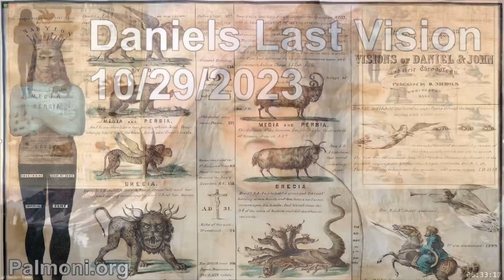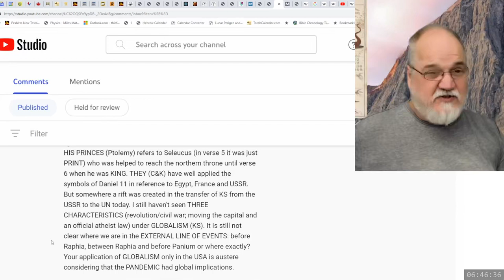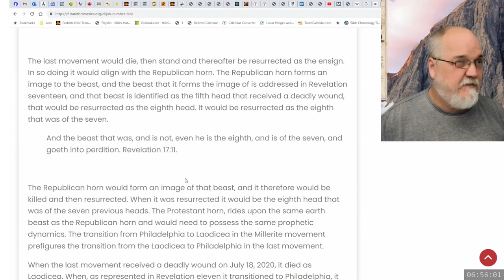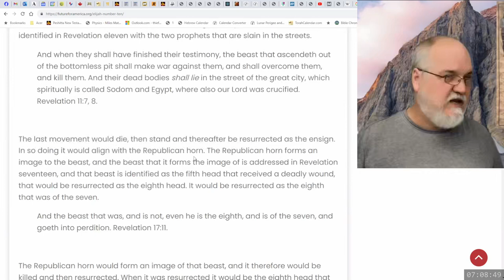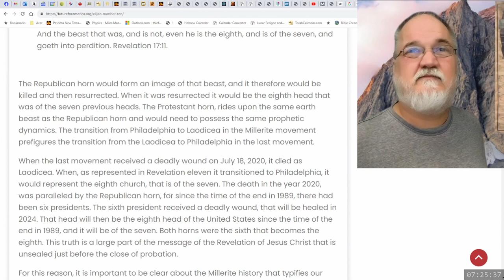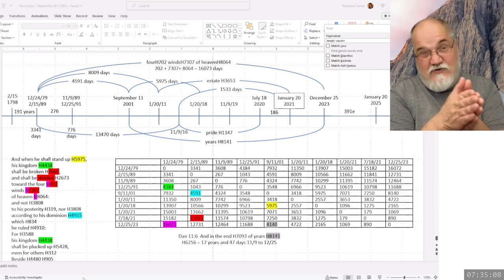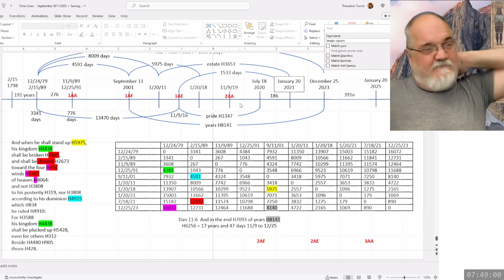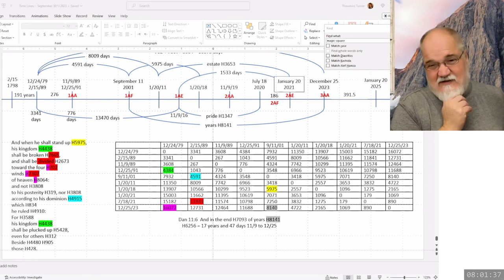2023 10 29 61. Daniel's Last Vision - Theodore Turner